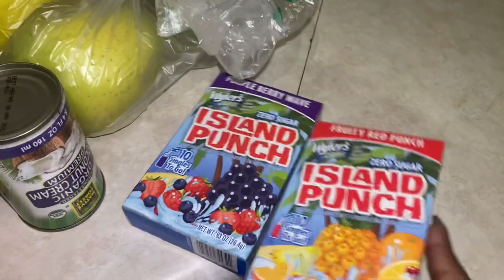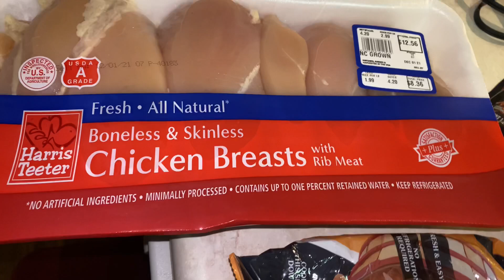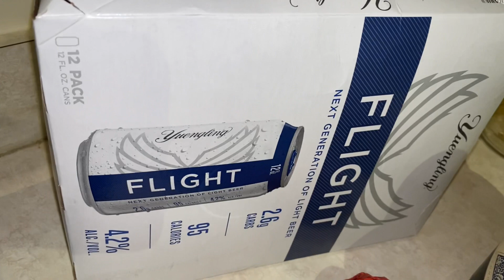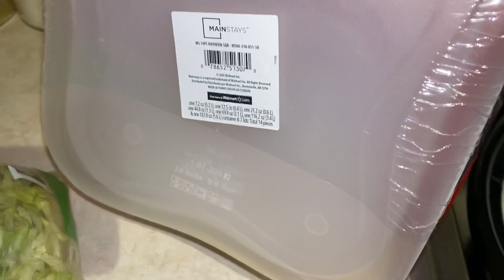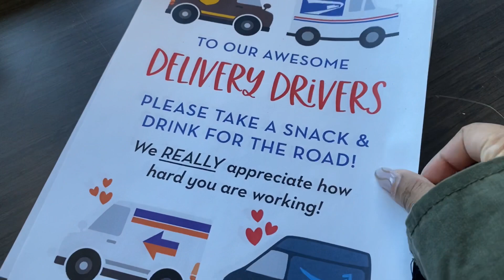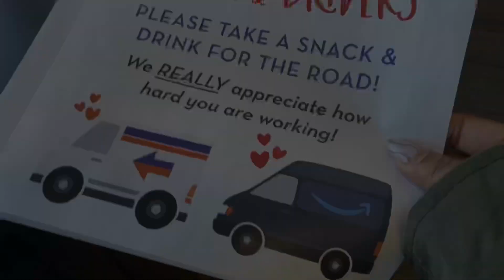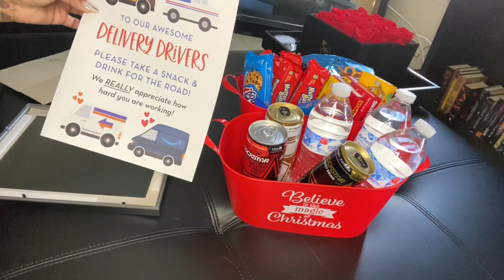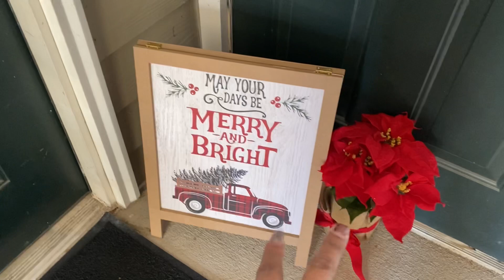VLOGMAS EP.3 I Delivery Driver Snack Station, Grocery Haul + WINTER ❄️ GYM Days!!